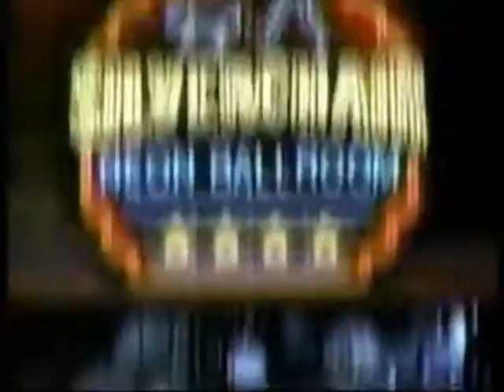Silverchair Neon Ballroom Music Album Ad (1999)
Commercial for the music album Silverchair: Neon Ballroom from 1999.